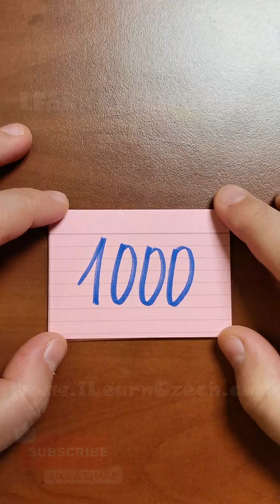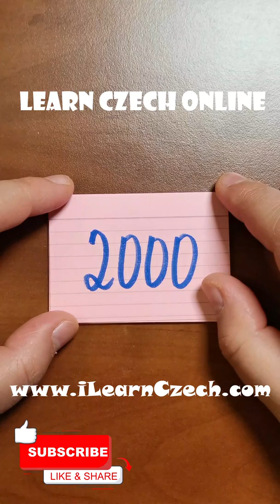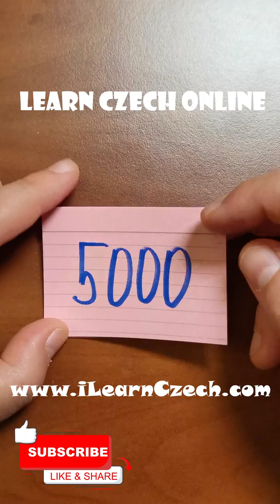Jak číst správně ČÍSLA 1000-10.000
V tomto videu se podíváme na čtyřciferná čísla (no, můžou být dokonce šesticiferná) - na tisíce. Uslyšíte, jak vyslovovat čísla, která mají na konci tři nuly. Na konci videa je příklad několika komplikovanějších čísel.